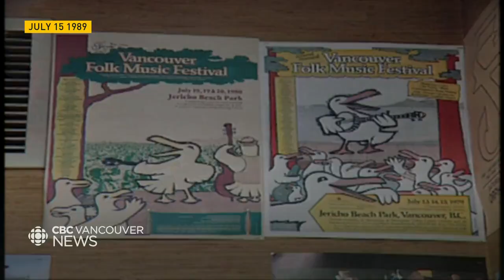Vancouver Folk Music Festival 1989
From the archives, July 15, 1989: Vancouver's annual weekend of folk festival madness returns.